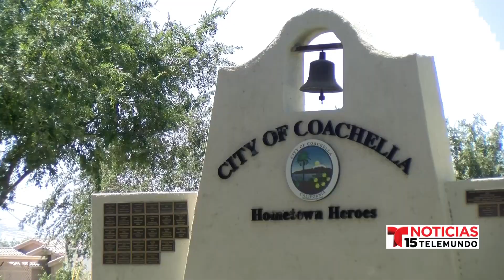Patinetas eléctricas llegan a la Ciudad de Coachella